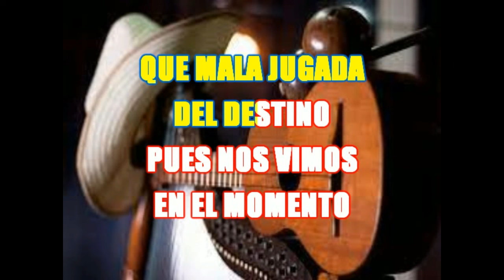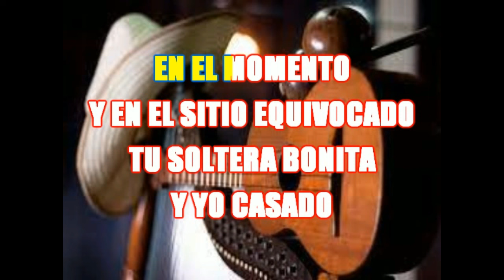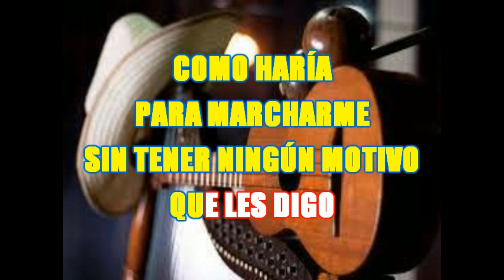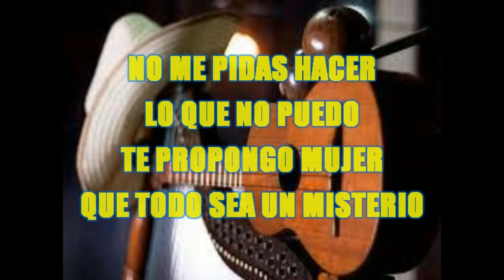KARAOKE IRONIA IGNACIO RONDON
KARAOKE IRONIA. DE IGNACIO RONDON MUSICA VENEZOLANA ARPA CUATRO Y MARACAS
CADA DÍA AVIVAMOS
ESTE FUEGO QUE NOS UNE
Y ES PECADO
CADA DÍA AVIVAMOS
Y ES PECADO
IRONÍA DE LA VIDA
QUE MALA JUGADA DEL DESTINO
PUES NOS VIMOS
EN EL MOMENTO
Y EN EL SITIO EQUIVOCADO
TU SOLTERA BONITA
Y YO CASADO
PUES NOS VIMOS
EN EL MOMENTO
TU SOLTERA BONITA
Y YO CASADO
YO QUISIERA
 DEVOLVER EL TIEMPO
PARA ENCONTRARTE DE NUEVO
PARA MI Y HACERTE REÍR
 VERTE CANTAR Y NUNCA LLORAR
NO VAN A HABLAR PORQUE
SERIAMOS FELICES

CADA DÍA EN MI CASA
HAY LUCECITAS
QUE VAN CRECIENDO
MI ESPERANZA
HAY LUCECITAS
QUE VAN CRECIENDO
MI ESPERANZA
COMO HARÍA
PARA MARCHARME
SIN TENER NINGÚN MOTIVO
QUE LES DIGO
NO ME PIDAS HACER LO QUE NO PUEDO
TE PROPONGO MUJER
QUE TODO SEA UN MISTERIO
COMO HARÍA
PARA MARCHARME
QUE LES DIGO
TE PROPONGO MUJER
YO QUISIERA
DEVOLVER EL TIEMPO
PARA MI
Y HACERTE REÍR
VERTE CANTAR
Y NUNCA LLORAR
 SERIAMOS FELICES